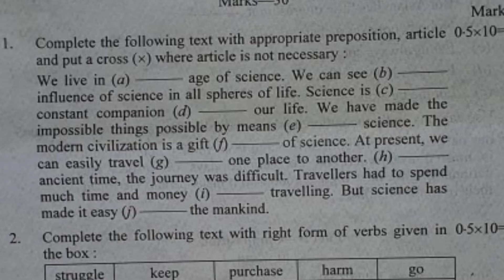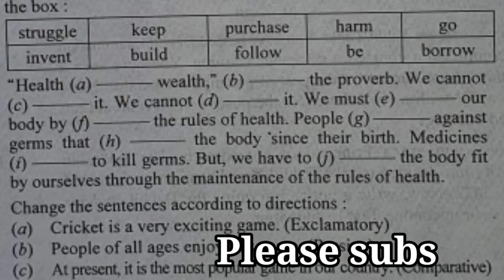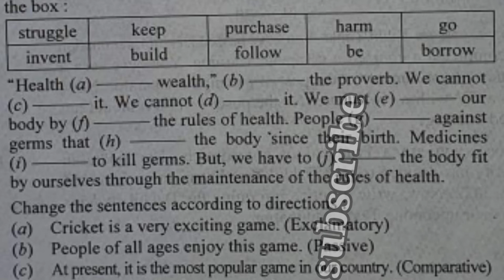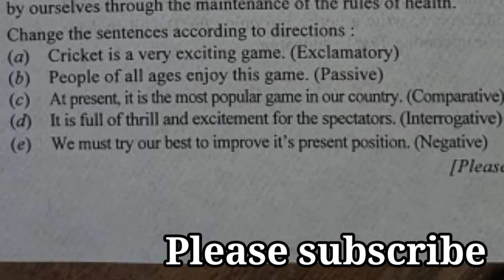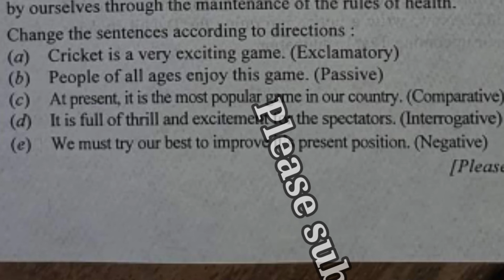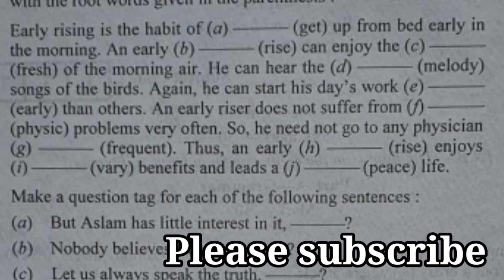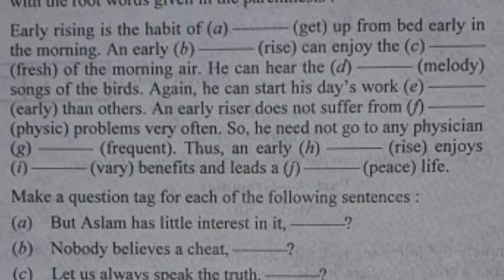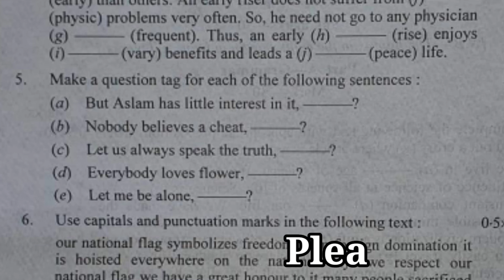দাখিল ২০২২, ইংরেজী দ্বিতীয় পত্র সমাধান// Shahin Alom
Md. Shahin Alom
Lecturer in English
Uttar Nashasan R I Alim Madrasah
Naria,  Shariatpur